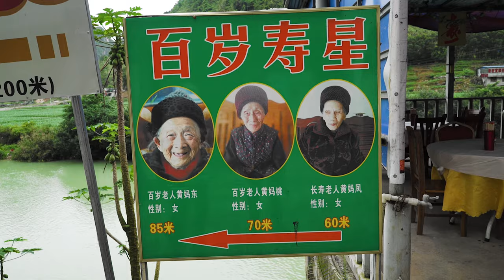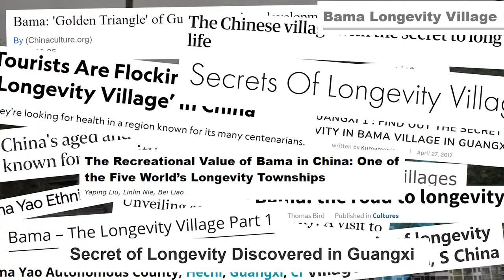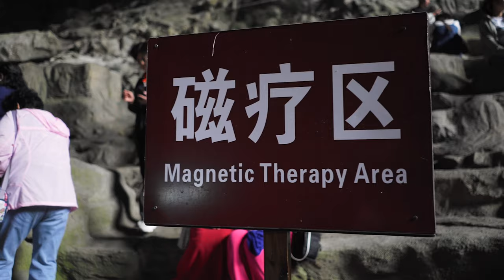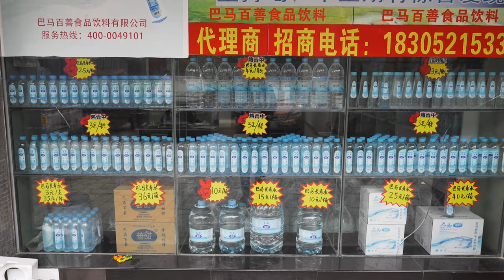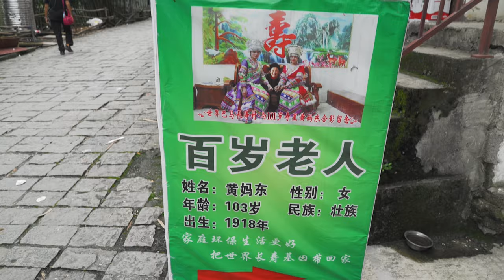Move to THIS Chinese village for a long life! (含中文字幕)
We visited one of the most interesting villages in China, Bama. Bama is known as a longevity village as it is home to some of the world’s oldest residents. Many people here live for over 100 years. The area is a popular tourist spot for some of the older generation, spiking a new era of health tourism. People believe visiting here will help prolong their life and help with ailments. So, I came to the village to see what is the secret to a long life in China?

We couldn't have done this trip without the help of Odynovo Tours. They are a company that runs private tours throughout China and the world. If you are interested in doing a private tour with them, then here is their

▶ Download Tubebuddy (for free) to help you manage your YouTube channel